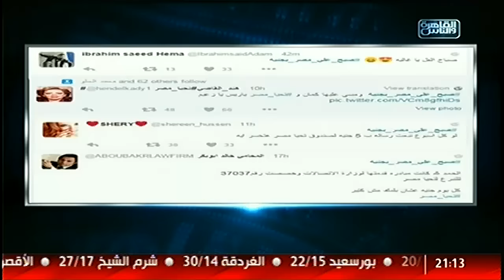نشرة المصرى اليوم | صبح على مصر يتصدر تويتر لليوم الثانى